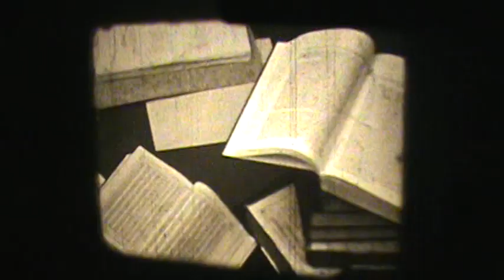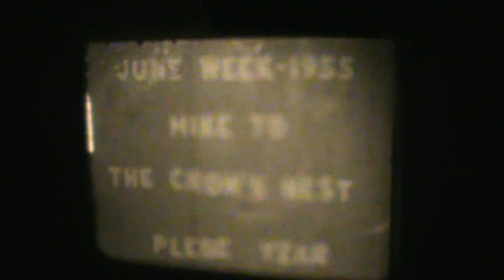West Point Military Academy 1950s part 2